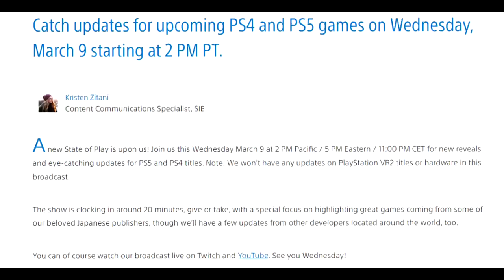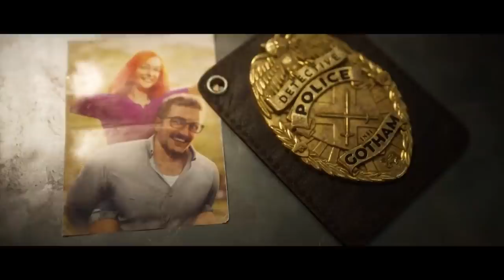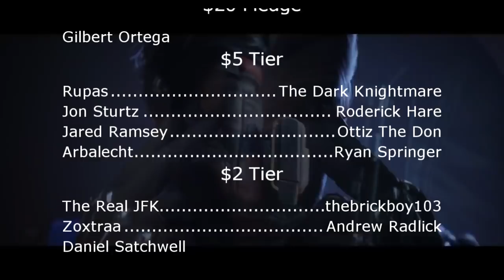March State Of Play Officially CONFIRMED - What Should We Expect?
Let's talk about the State Of Play that airs tomorrow! What should we expect to be there?